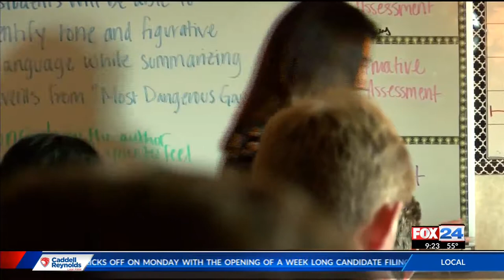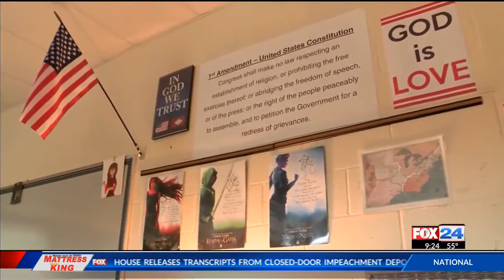Bentonville High School teacher becomes U.S. citizen